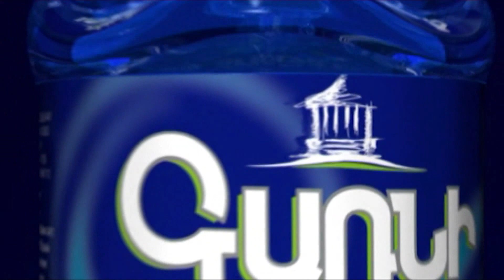Պարոն Մանուկյան, հասկացանք, որ ձեր ծնունդն ա. ԱԺ–ում կրքերը թեժացան